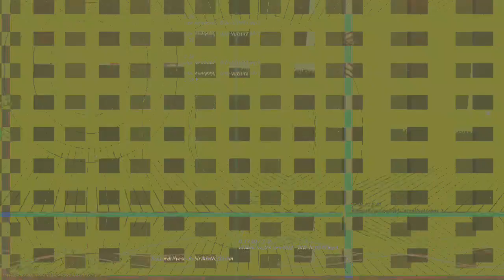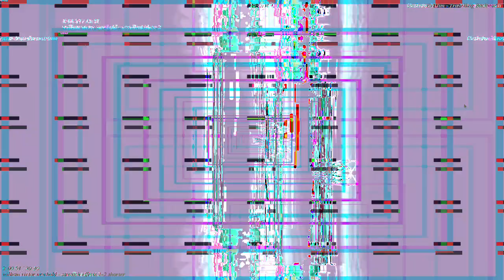[EPILEPSY WARNING] Movie 23 02 26 04h09m51s *Photosensitivity Warning*